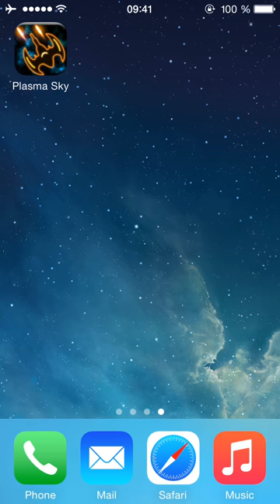PLASMA SKY - Hardcore SHMUP by John Dunbar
I suck at shoot 'em Ups, but I love them!
Please join me playing a short session of Plasma Sky - a rad retro arcade space shooter

Currently this game is on sale and costs only 0.99
Sp hurry up and give it a go!

Cheers!